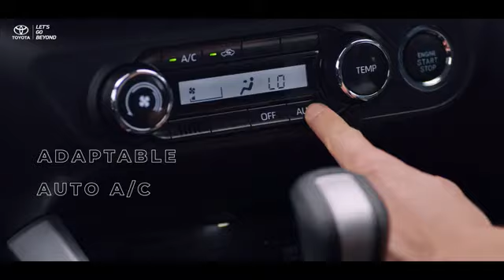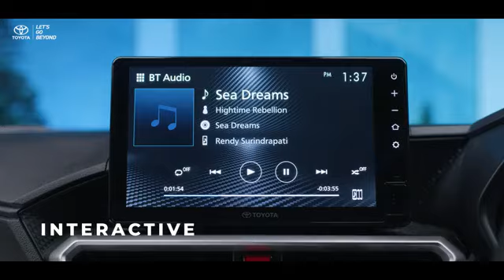All New Toyota Raize